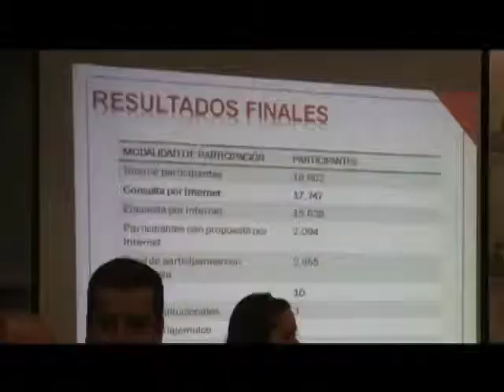88% reprobaron el servicio del transporte público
A través de la consulta ciudadana que realizó la Secretaría de Movilidad